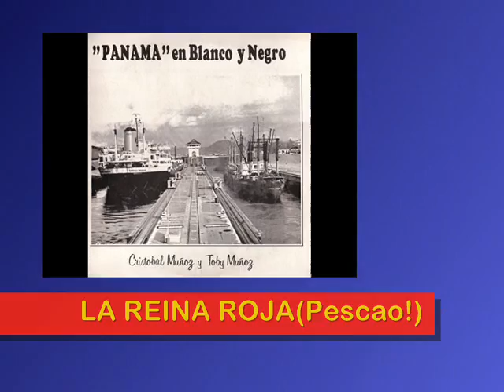CRISTOBAL y TOBY MUÑOZ - La Reina Roja(Pescao)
Organista Hammond de Panamá.

Obtenido del LP(vinilo 33 1/3 rpm) : "PANAMA EN BLANCO Y NEGRO",CBS 1982,INDICA S.A. Producción de Toby Muñoz como homenaje a Panamá y un reconocimiento a Cristóbal Muñoz. Transcribimos lo que escribió el profesor Pepe Zamora en relación al álbum y los artistas :    Cristóbal Muñoz es parte de una dinastía de gigantes de la música panameña, que pusieron su sello en el pentagrama musical de América. Pertenece a una familia o una expresión musical de un momento de lujo, que Panamá brindó al mundo. Emilio, Rafael, Avelino, Salvador, Lucho y Cristóbal Muñoz , este último, padre de Toby Muñoz, completa un sexteto y una generación que son los sólidos cimientos y el compromiso que sirven de punto de referencia a Toby Muñoz, en su quehacer artístico.  Toby Muñoz, nueva edición de los Muñoz, con luz y méritos propios ha logrado sobresalir y ocupar un sitial en Panamá y América, como artista del teclado y de la música más representativa de Panamá.                   "Panamá En Blanco y Negro", recoge un momento de inspiración de dos grandes del teclado, de dos artistas que corresponden a momentos o generaciones distintas pero que comulgan y se identifican como causa y efecto, padre e hijo, con una gran vocación de artistas.  "Panamá En Blanco y Negro" permite a Cristóbal Muñoz disfrutar lo sembrado y compartir con Toby Muñoz, un disco de larga duración donde cada uno hace gala de su talento interpretativo en temas por demás muy nuestros y que a no dudarlo serán timbre de orgullo para todos los panameños. Toby Muñoz, por su parte pone toda su habilidad, su talento, su amor a su padre y las cosas nuestras en este disco, para dejar un testimonio musical que sólo su disciplina del teclado podría legarnos.

Un Himno Carnavalesco. Máximo Arrate Boza ("Chichito") fue el compositor de "La Reina Roja", con letra de Horacio Cajar. Las circunstancias por las que se conoce más popularmente a esta pieza musical como "Pescao" se remontan a los inicios del siglo pasado. En el año 1919 se adelantaban los preparativos para escoger la Reina del Carnaval. Dos bellas candidatas se disputaban el trono y fueron ellas María Teresa Vallarino, quien había seleccionado como distintivo de su comparsa el color rojo, y su contendiente, la señorita Catita Lewis había elegido el color azul, los colores de nuestra bandera. Al ganar el torneo la señorita Vallarino (La Reina Roja), la Junta que organizaba su campaña llamó al maestro Máximo Herculano Arrates Boza (Chichito), oriundo de Santiago de Cuba, y le pidieron que les hiciera un himno. Una vez que compuso la música, "Chichito" Boza le pidió al poeta Mario Horacio Cajar que le hiciera la letra al tema "La Reina Roja". Estaba la banda ensayando la pieza en el parque de Santa Ana y en un momento determinado de la canción la banda hacía una pausa y gritaban ¡¡ Y viva la Reina Roja !! Sucedió aquel día que en el preciso instante de lanzarse el conocido ¡ Y viva la .! pasaba por la calle un vendedor ambulante que usualmente hacía un recorrido vendiendo pescado y coincidió la pausa musical con el pregón del vendedor : ¡¡ pescaoo !! Aquel incidente que motivó la risa de todos los concurrentes al ensayo, determinó para la historia que se hiciera popular este nombre para identificar el himno carnavalesco de los panameños.(Del diario Crítica,"Ayer Gráfico")